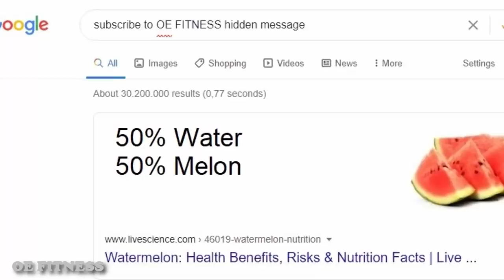Minneapolis Man Missed Gym So Much He Decided To Hop On Treadmill During Riots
Some come here to learn, others to laugh and have fun.
This channel informs about fitness, exercising and health. It gives tips on how to workout properly.

You will be credited in the Outro of the Video!

Send your gym fails here to get featured on the videos
or use any other social media site that is listet above:

OUTRO:
WILLIAM POLLARD
Involuntary Beats - Lightweight Baby